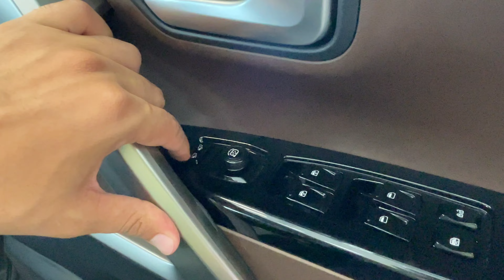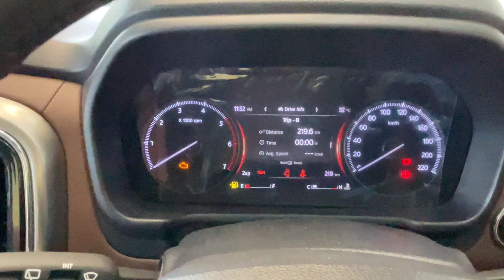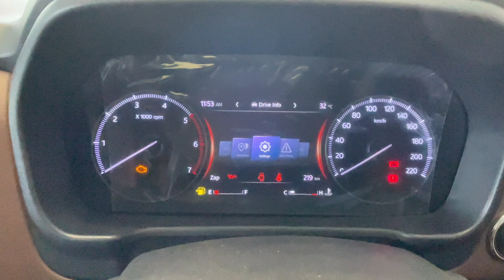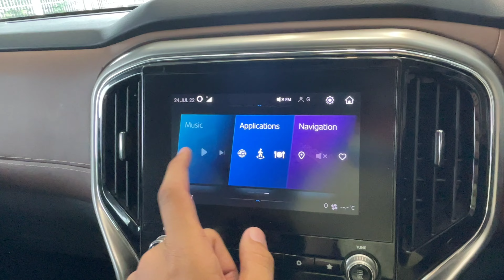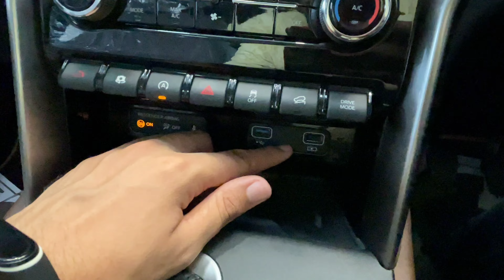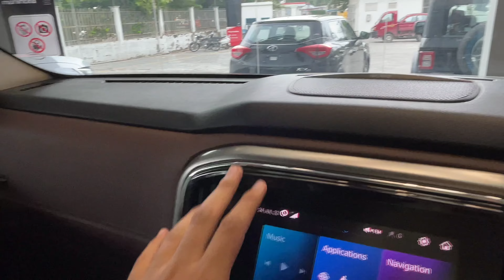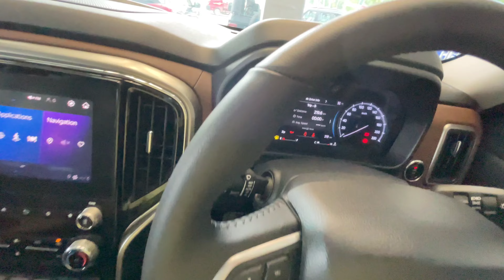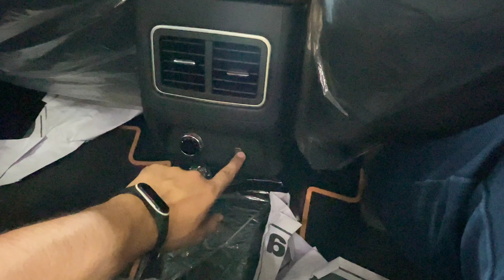इसने तो दिल जीत लिया😍l Mahindra Scorpio N Z8L Diesel varient l#mahindra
This video is all about Mahindra Scorpio N Manual Diesel Z8 L Varient .

This small gesture support me alot.

Lekhraj auto palaza ( LR Mahindra)